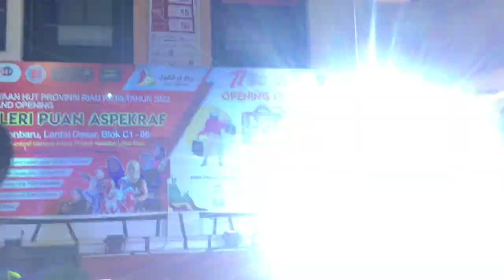RIAU FASHION WEEK - HUT PROVINSI RIAU KE 65 2022